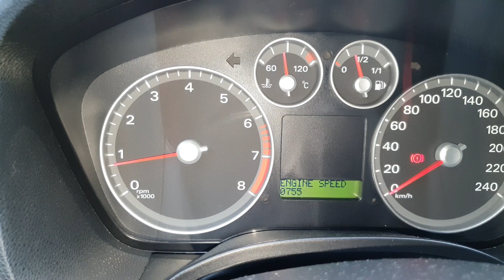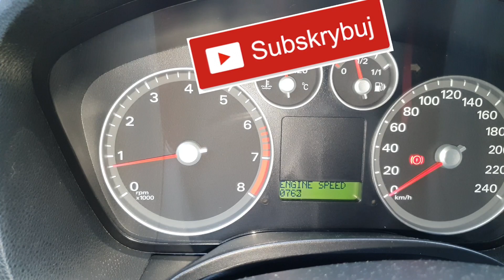Falujące obroty, NA CO ZWRÓCIĆ UWAGĘ PRZY ZAKUPIE SAMOCHODU, FT107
Popularna usterka,  nietylko wśród Fordów, czyli falujące obroty,  czym się to objawia, jakie są przyczyny skaczących obrotów, na co należy zwrócić uwagę przy zakupie samochodu,  ukryte usterki, zobacz ten odcinek a nie kupisz kota w worku... 😉
Muzyka: YouTube Song, Inshot Music,
Osprzęt: Samsung Galaxy S10+, Xiaomi YI,

👍 Super, że tu jesteś zostań na dłużej kliknij 👍subskrypcję👍 a nie przegapisz żadnego odcinka!!! Do zobaczenia w następnej relacji...